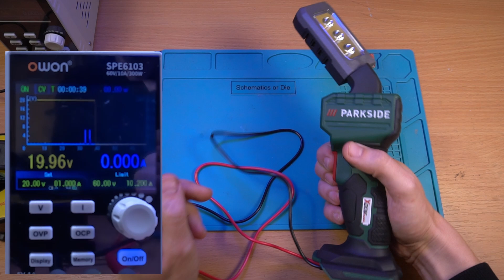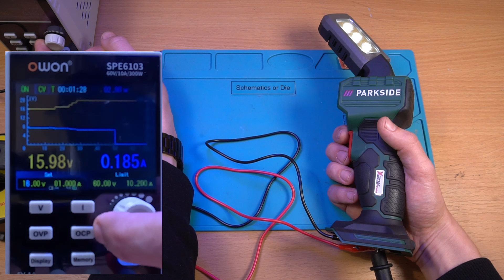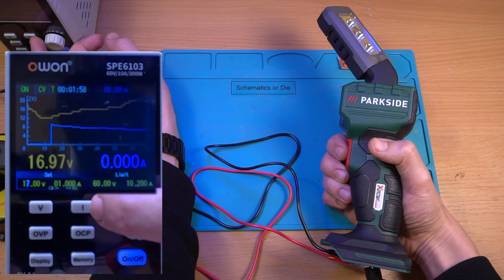Parkside Cordless LED handlight teardown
PLHLA 20-Li C1 light test. Is it good? I think it is. Lidl bonanza

00:00 Intro
00:57 Test on external power supply
02:29 Battery detection bypass
04:12 Teardown,
04:31 Lead head unit
06:58 Main body handle thing
08:52 Board closeup
10:48 The end